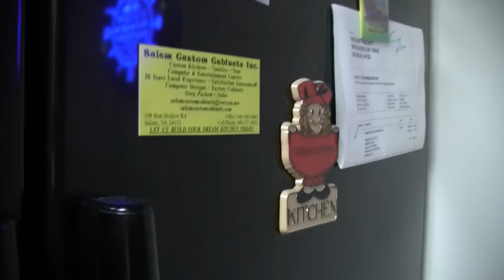Beer Review # 1882 Stone Brewing Enjoy By 12-25-2015 Double IPA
Stone Brewing Enjoy By 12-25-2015 Double IPA
BEER SCALE
1- UNDRINKABLE
2- F
3- D
4- C
5- B-
6- B
7- B+
8- A-
9- A
10- A+
CHEERS!